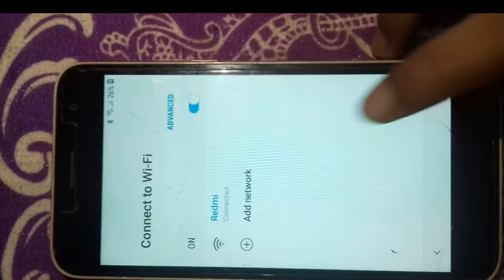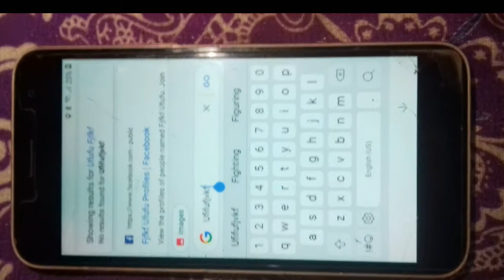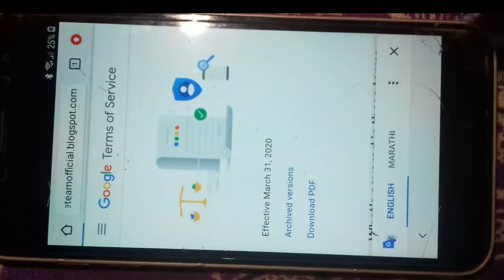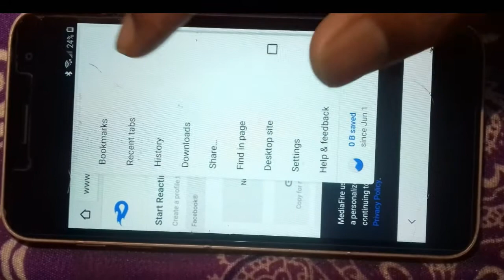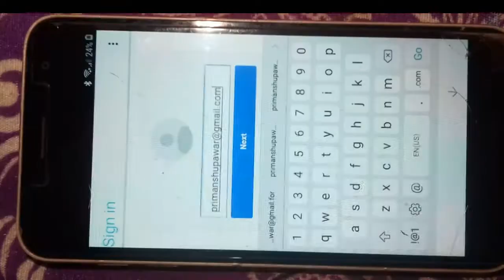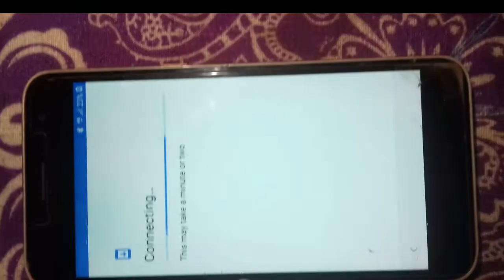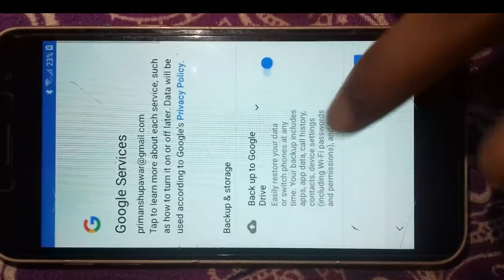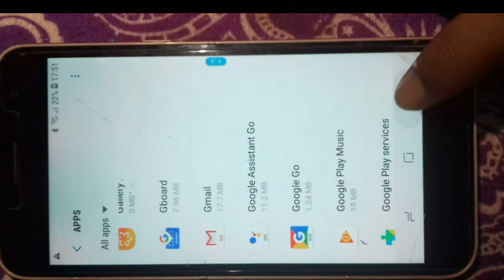Samsung j2 core frp | Samsung j2 core frp unlock without pc | how to unlock Samsung j2 core frp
About this video Dosto aap sabhi Ka swagat hai hamari ek nayi video me dosto aaj me is video me mai aapko batane wala hi ki aap Samsung j2 core ki frp kaise unlock kr sakte ho without pc video me Sab Kuch step by step bataya gya hai To agar aapko video Pasand aata hai to hamare channel ko subscribe kare

QUERIES solved
1) Samsung j2 core frp unlock
2) Samsung j2 core frp unlocker without pc
3) Samsung j60g frp unlock without pc
4)how to unlock Samsung j2 core frp
5)how to unlock  Samsung j2 core frp without pc

In this video, iam not violating any YouTube community guidelines. This video is strictly for education purpose and based on mobile repairing. We never ever encourage anyone to use crack or PIRATED Software.